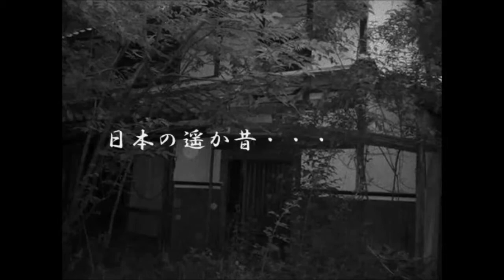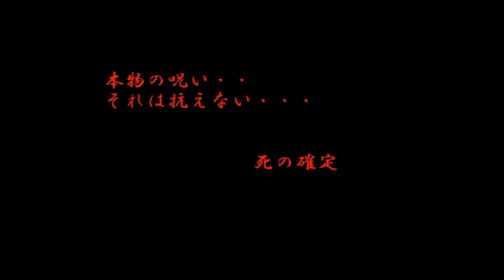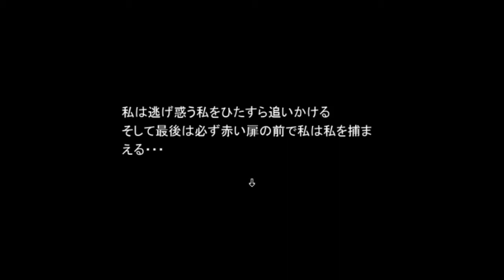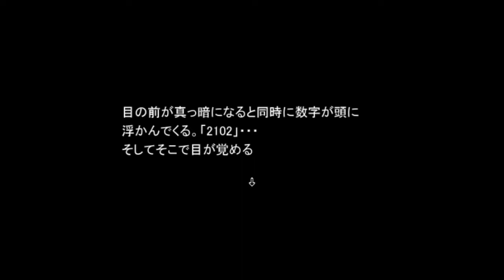呪いなんかに触れたら目っ！【呪目】実況 Part1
新実況！和風ホラーゲームです！序盤から雰囲気出てるね！

メニュー画面の主人公の名前もまともに読めてないww